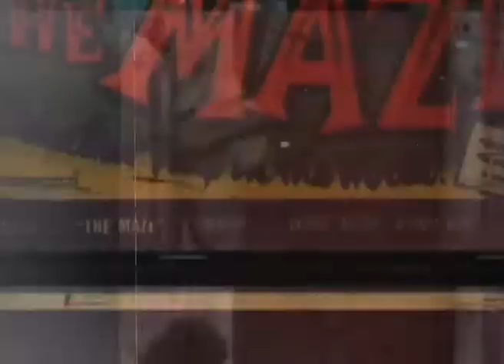"Horny Mutant" (Teaser) from new album: SCIENCE FICTION THEATER "Dolly Shot"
"Horny Mutant" (Teaser)
From new album: SCIENCE FICTION THEATER "Dolly Shot" (Traumton Rec/Berlin)
Video: suffix
All music composed by: Christoph Grab